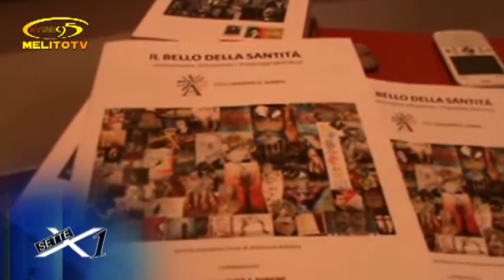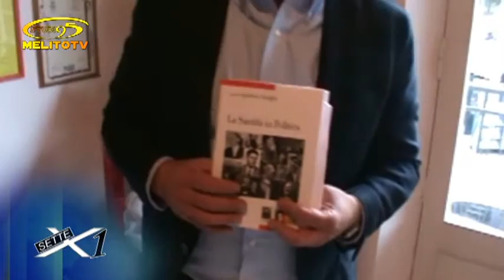ROTOCALCO 7X1 del 14 05 2016 Con Il Prof. Peppe Livoti